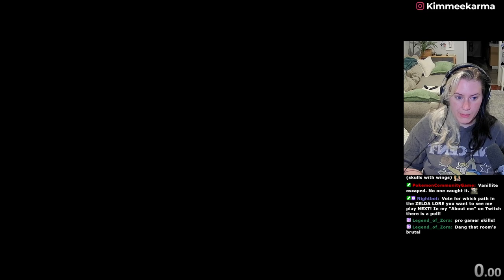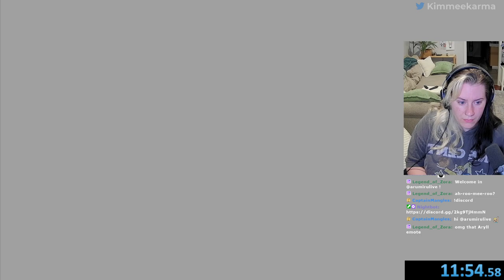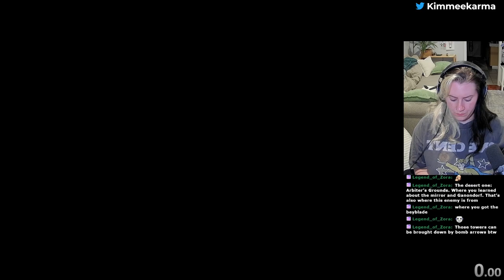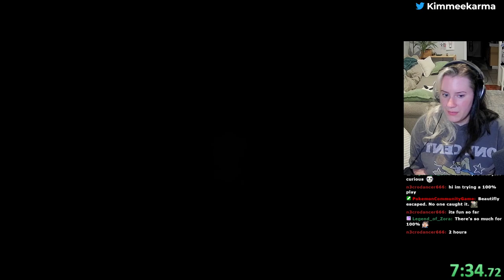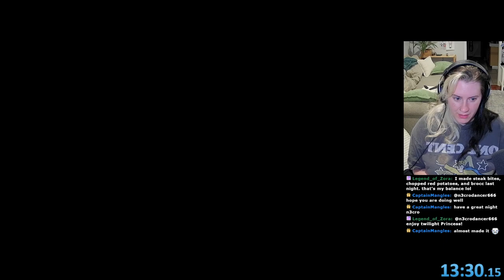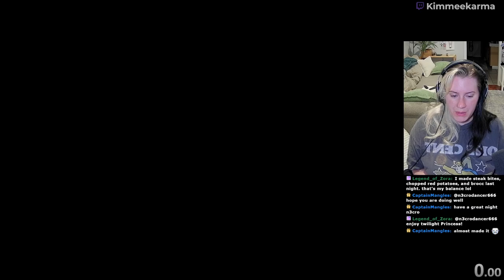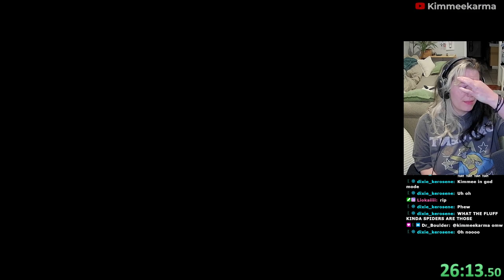Zelda Twilight Princess [Part 15]